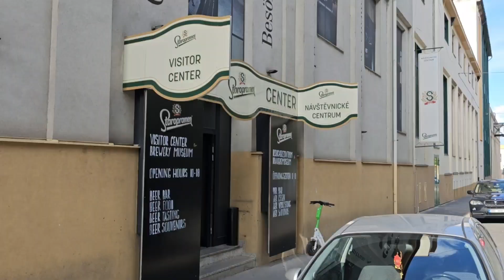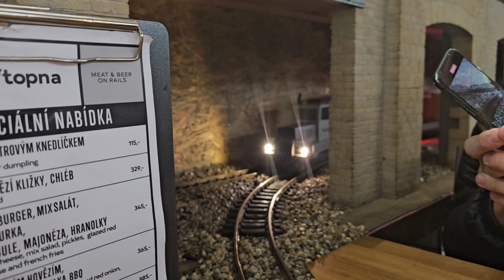Captivating Prague: Journey Through the City of a Hundred Spires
Embark on an enchanting journey through the historic city of Prague as we unveil its grandest landmarks in this captivating travel vlog! From the timeless charm of Prague Castle to the architectural marvels of Charles Bridge and St. Vitus Cathedral, each step leads us deeper into the heart of this mesmerizing city. Watch as we explore the picturesque Old Town Square, with its astronomical clock that has stood the test of time. Join us on an immersive adventure through Prague's historic heart, capturing the essence of its rich heritage and cultural significance. Whether you're a seasoned traveler or dreaming of your next destination, this vlog promises to ignite your wanderlust for the wonders of Prague!